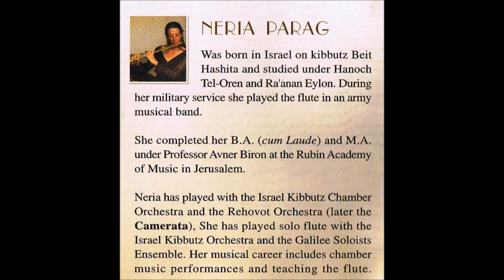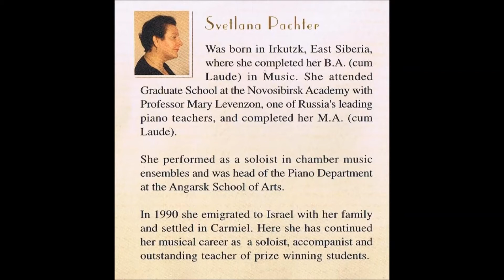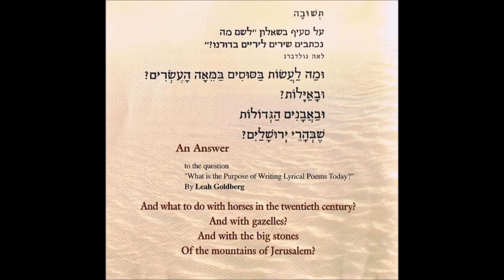Prokofiev - Sonata in D major for flute and piano - 1st. mvt. - Neria Parag - Svetlana Pachter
Sergei Prokofiev
Sonata in D major for flute and piano
1 - Moderato
Flute: Neria Parag
Piano: Svetlana Pachter